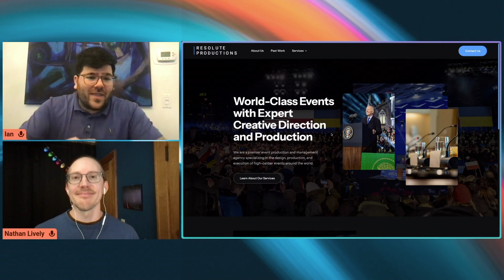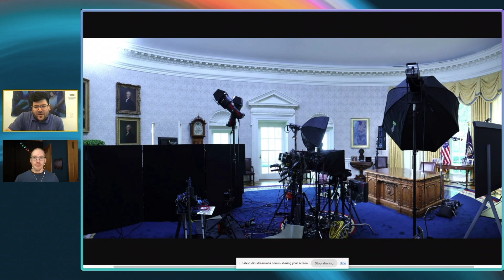Political Event Production vs Concert Tours: Security, Sound, and Short Notice with Ian Mellul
00:00 - Planning Political vs Concert Events
01:49 - Pre-production Timing Concert vs Political
04:20 - Managing Political Presenters
05:22 - Balancing Room Sound vs Broadcast
07:32 - Technical Problem-Solving Under Pressure
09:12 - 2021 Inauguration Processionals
11:31 - Running White House Production